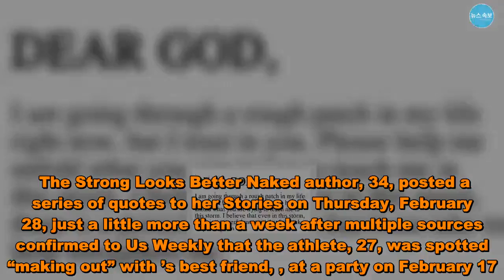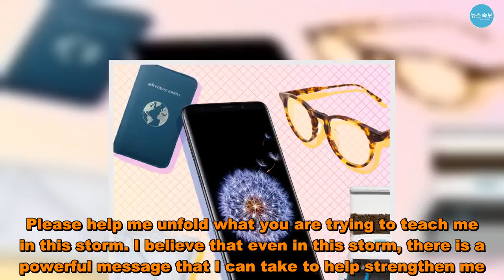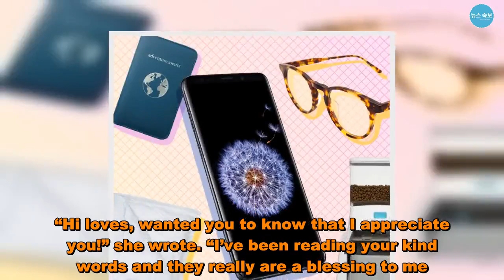Khloe Kardashian Posts About ‘Going Through a Rough Patch’ Amid Tristan Thompson, Jordyn Woods Cheat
All the feels.  is dealing with the drama from ex-boyfriend’s cheating scandal in one of the best ways she knows possible — posting relatable quotes to her Instagram Stories.   The Strong Looks Better Naked author, 34, posted a series of quotes to her Stories on Thursday, February 28, just a little more than a week after multiple sources confirmed to Us Weekly that the athlete, 27, was spotted “making out” with ’s best friend, , at a party on February 17.  “Gratitude,” the first quote began. “Sometimes we’re so busy chasing all the things we haven’t got that we forget to notice the things we already have, the people in our lives and the fortunate circumstances in which we live.”    Kardashian’s second post read: “Dear God, I am going through a rough patch in my life right now, but I trust in you. Please help me unfold what you are trying to teach me in this storm. I believe that even in this storm, there is a powerful message that I can take to help strengthen me.”  The Good American founder then posted a series of photos of her 10-month-old daughter, True, whom she shares with Thompson, smiling alongside brother’s 2-year-old little girl, Dream.  Us Weekly confirmed on February 19 that Khloé called it quits on her relationship with the Cleveland Cavaliers player after learning he was unfaithful with the model, 21. The Keeping Up With the Kardashians star had remained loyal to Thompson despite finding out he had cheated on her with multiple women while she was pregnant with their child.   The Revenge Body host is leaning on her little lady during these difficult times. ”Khloé’s entire world is True,” an insider told Us. “That’s helping her heart.”   The reality star briefly spoke out about the scandal in a tweet on February 26. “Hi loves, wanted you to know that I appreciate you!” she wrote. “I’ve been reading your kind words and they really are a blessing to me. I love you! Thank you Thank you! I’ll be back when I’m in the mood to chat with you all. Until then remember to be kind to one another.”  Woods, meanwhile, will appear on ’s Red Table Talk show on Friday, March 1, sparking speculation she will address the situation.   Khloe Kardashian Posts About ‘Going Through a Rough Patch’ Amid Tristan Thompson, Jordyn Woods Cheat